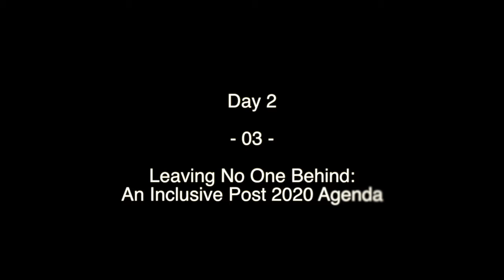Beyond2020 Leaving No One Behind An Inclusive Post 2020 Agenda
This session aims to address barriers to success, including financing and reaching the hardest to reach.

Cicely McWilliam, CanWaCH Stakeholder Engagement & Policy Working Group

Khalil Z. Shariff, Aga Khan Foundation Canada